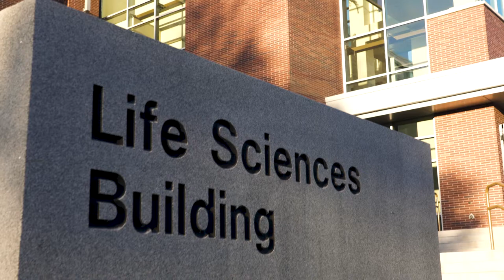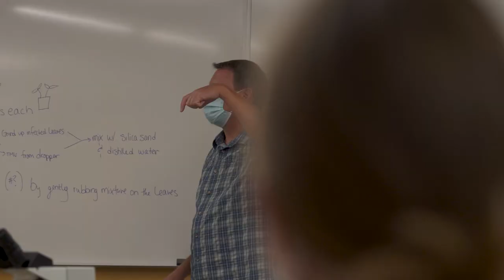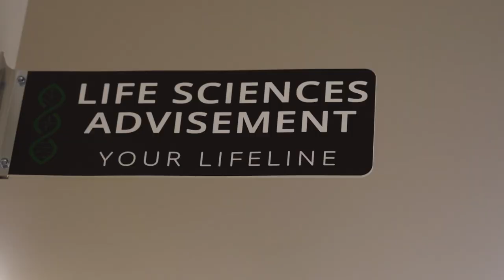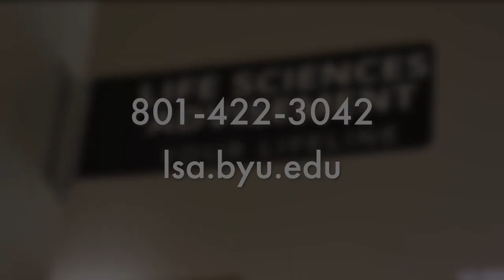BYU College of Life Sciences Introduction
Video about all the majors in the College of Life Sciences